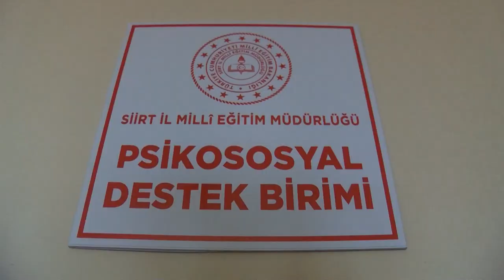Depremzede vatandaşlar için psikososyal destek birimi kuruldu